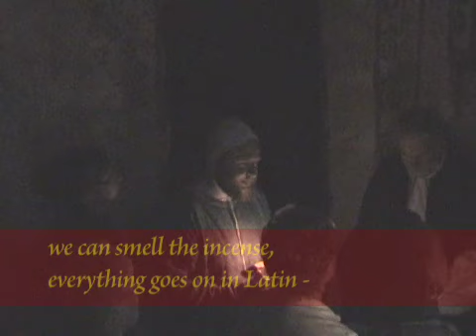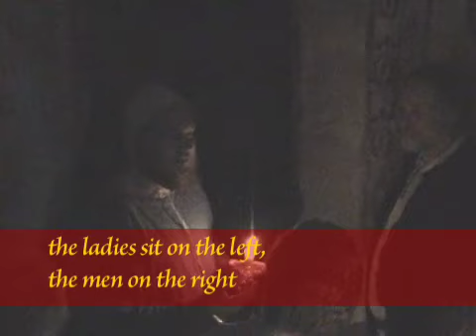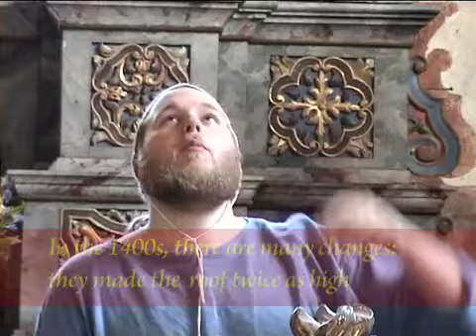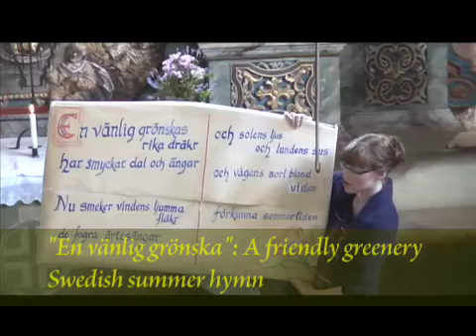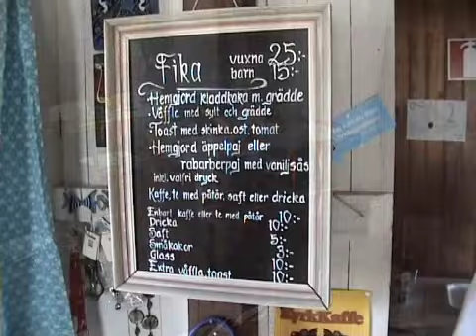Ytterlennes Old Church, presented for a coach party 2009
The Old Church of Ytterlennes (Ytterlännäs) in northern Sweden is a unique combination of a dozen different styles, with 15thC painted vaults, 16thC wooden sculptures, 17thC double galleries, 18th pulpit and altar-piece, a jewel-box filled to the brim with painted, sculpted and carved beauty. We give musical presentations all day every day all summer to thousands of visitors, this gives a short taster. Our new double-DVD is just ready too. David Kettlewell, guide, musician & producer; Anders Bohlin guide & musician; Maria Nitsche singer; camera Keith Bryant & Sven Palmquist